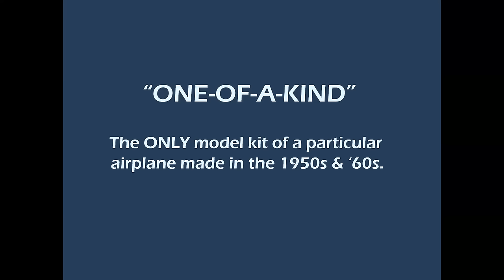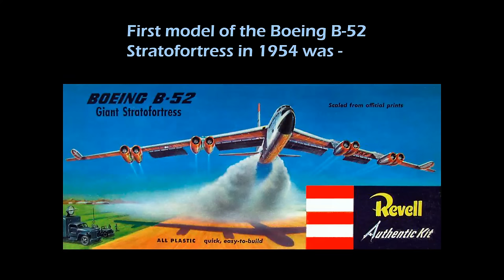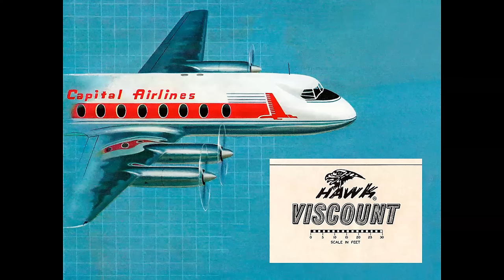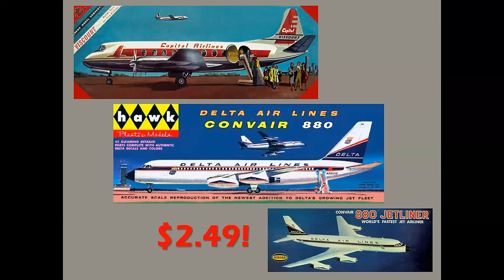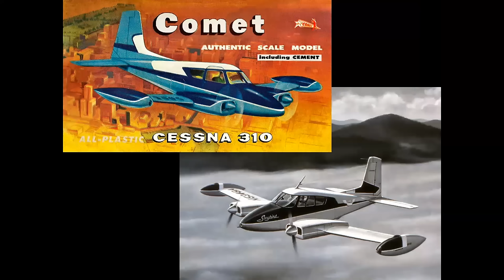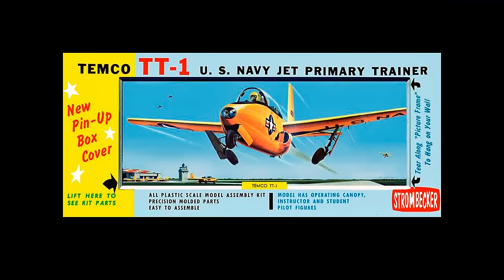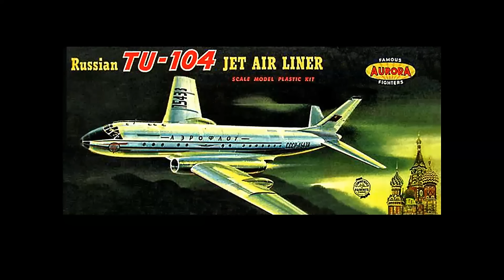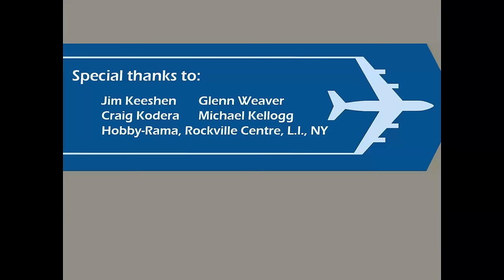MODEL BOX ART FROM THE 1950s - "One-of-a-Kind" Plastic Model Kits in the Golden Age of Modeling!